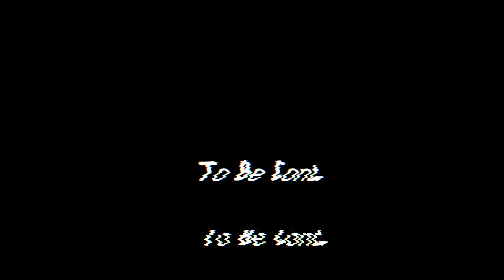taking HAYABUSA to Spiti Valley | Xtreme Adventure - P1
Hey guys I really tried my best to take my hayabusa to chandra tal in spiti valley twice but due to bad weather the road was always closed. This time I feel very lucky to my Suzuki Hayabusa to Chandar Tal in October 2020. Hope you like this video.